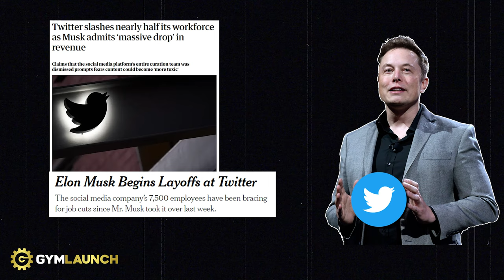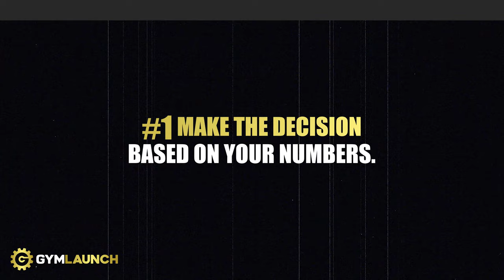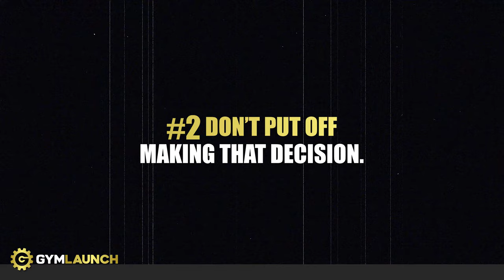If You're Not Ready For This You're In SERIOUS TROUBLE.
We're seeing these big cuts in major companies, such as Twitter firing 50% of their workforce once Elon Musk took over. Apple is also not hiring anyone new with the exception of the R&D department. What does all of this mean for you?

It means that hard times are coming and that you should prepare for it if you want your business to keep going. It's very important that you look at your numbers and make the decisions based on that without putting off those decisions.